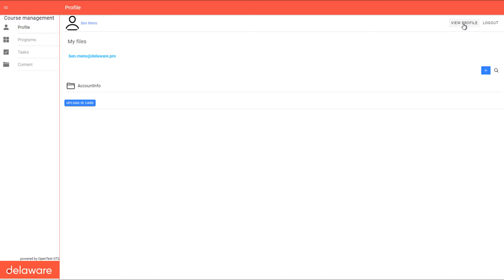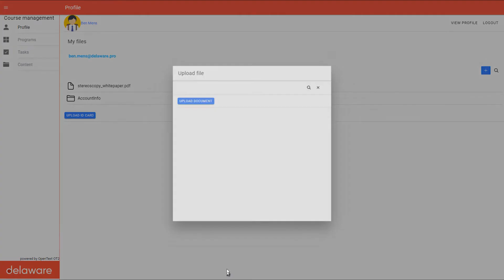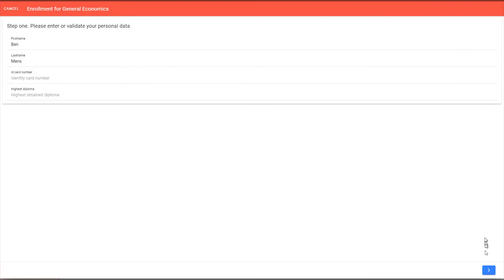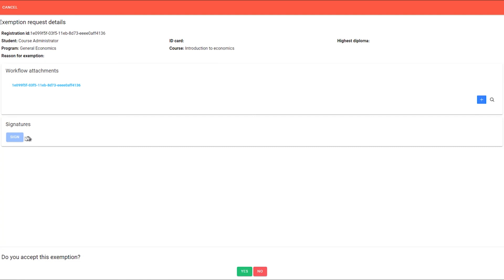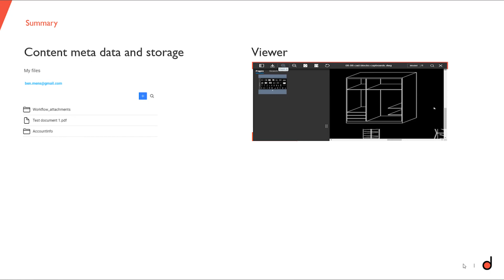OpenText™ Partners build solutions using our Developer APIs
Watch how Delaware, a partner of OpenText™, used our Developer Cloud Service APIs to build a Course registration application by leveraging services such as content metadata, viewing, workflow, and signature